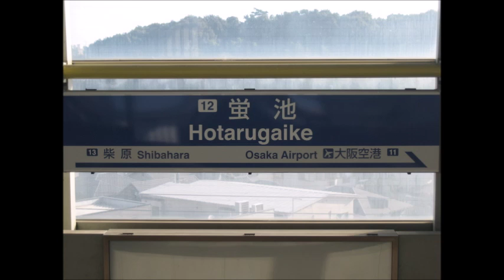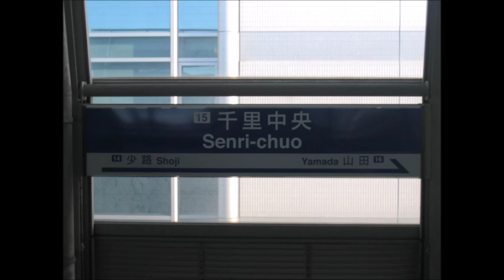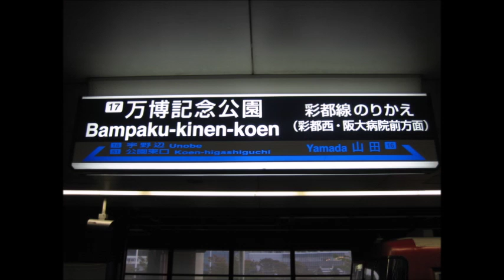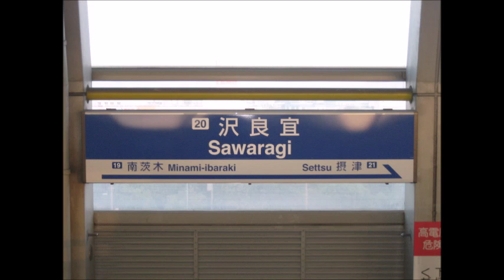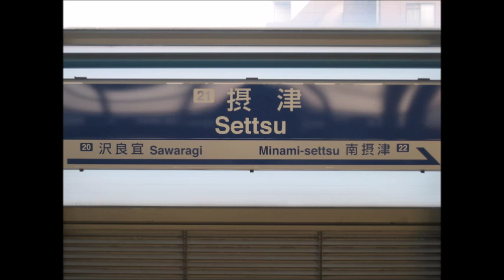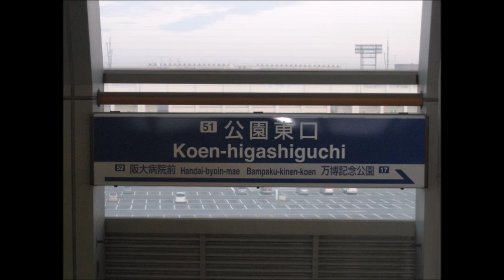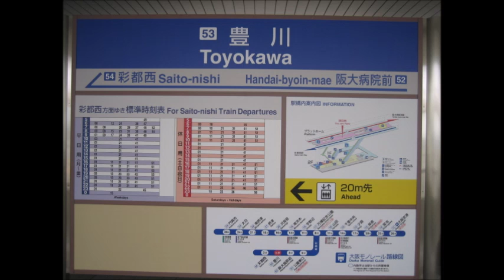大阪モノレール各駅画像スライドショー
2008年に全駅を巡って撮影した画像をスライドショーにしました。

駅名標が駅ごとの区切りになっています

本線 0:00 ／ 彩都線 5:52